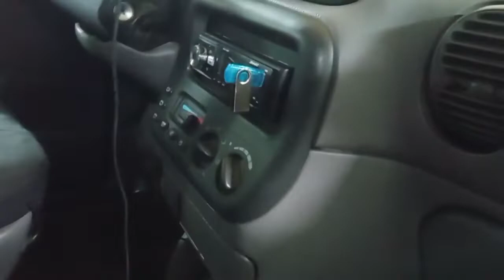Додж караван ремонт дверей и порогов